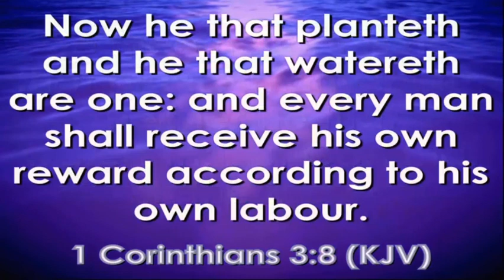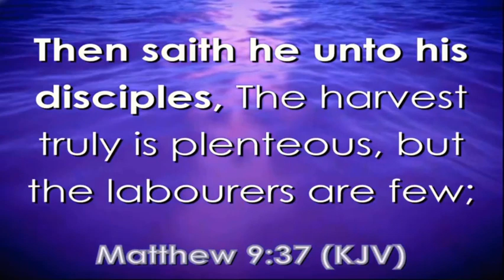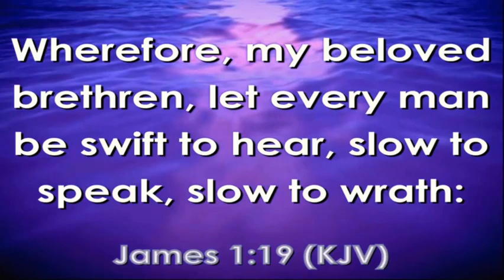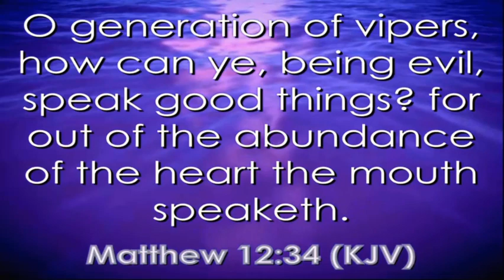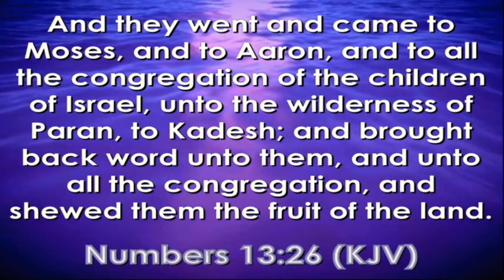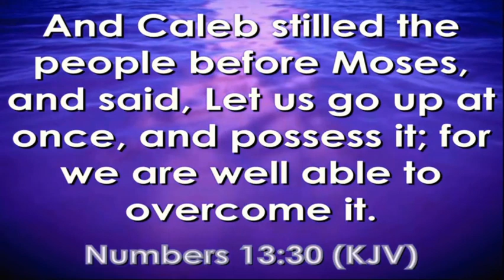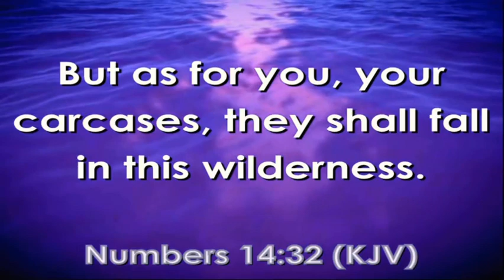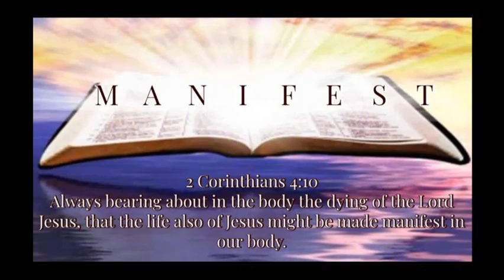March 7th, 2021: Spirit Midwest Tijuana 2021 (part 2)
Mailing Address
530 NE 46 Ave

2021 Declaration: MANIFEST
2021 Scripture: always carrying about in the body the dying of the Lord Jesus, that the life of Jesus also may be manifested in our body. (2 Corinthians 4:10)